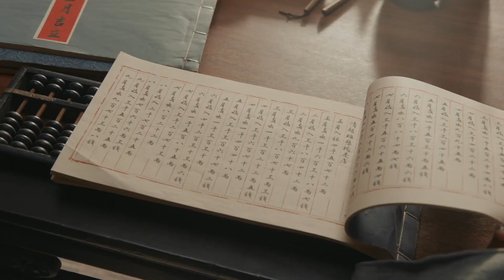EP06 Clip 持家也是个技术活！二爷刚当家就搬空了清越坊？【当家主母 Marvelous Women】 蒋勤勤 张慧雯 杨蓉 | 古装情感剧 | 欢娱影视